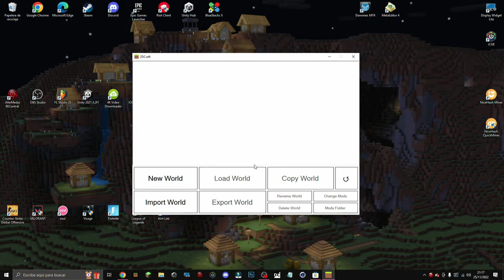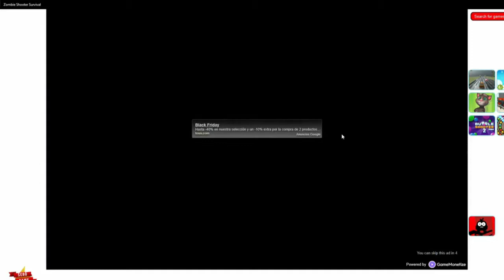🚀 SOBREVIVÍ 100 Días JUGANDO a las MEJORES COPIAS de MINECRAFT